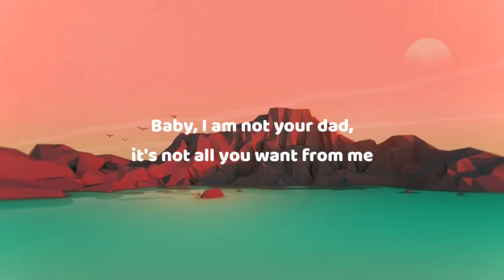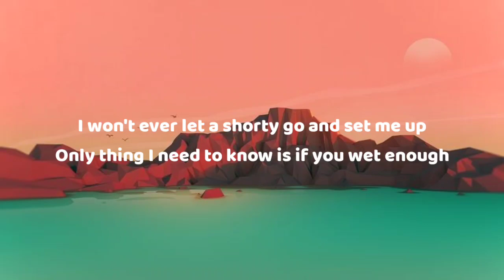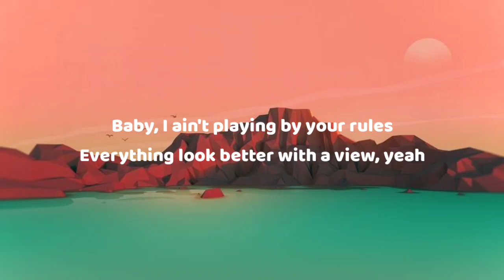24kGoldn - Mood (Lyrics) ft. Iann Dior